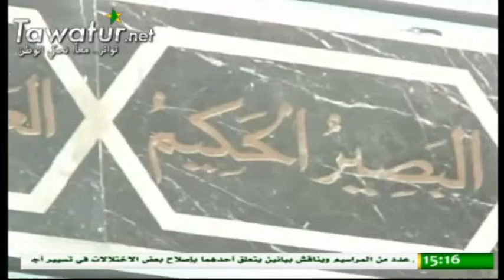خطبة الجمعة الموافق 05-02-2016